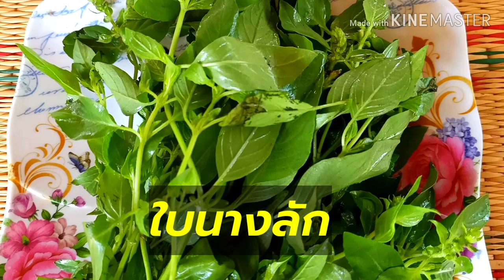แกงแตงโม ใส่ปลาทู สูตรโบราณ อร่อยและได้ประโยชน์ มีคุณค่าทางโภชนาการ